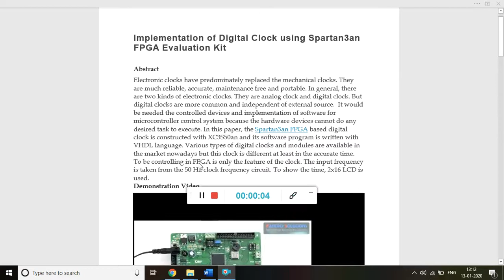Implementation of Digital Clock using Spartan3an FPGA Evaluation Kit (9886387806)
Electronic clocks have predominately replaced the mechanical clocks. They are much reliable, accurate, maintenance free and portable. In general, there are two kinds of electronic clocks. They are analog clock and digital clock. But digital clocks are more common and independent of external source.  It would be needed the controlled devices and implementation of software for microcontroller control system because the hardware devices cannot do any desired task to execute